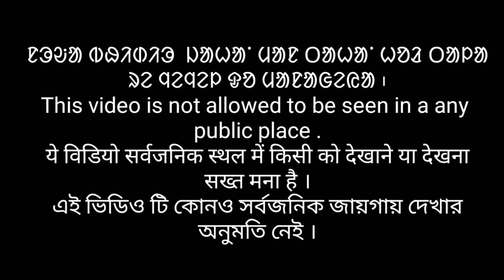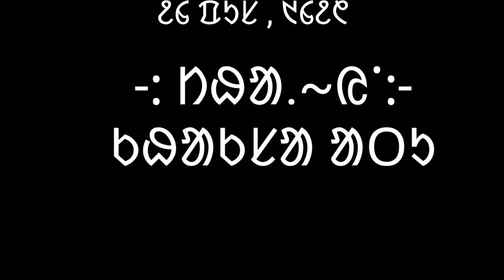sohrae um god tandi re/ sohrae porob/sendra karka channel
Sohrae re um hilag god tandi re ched leka ko bonga burui , aga pujaya . ona babot ge noa video do benaoakana . Noa do sohrae um hilag god tandi reag asol njenel ( sheen ) kana .
Search YouTube : sendra karka channel . com